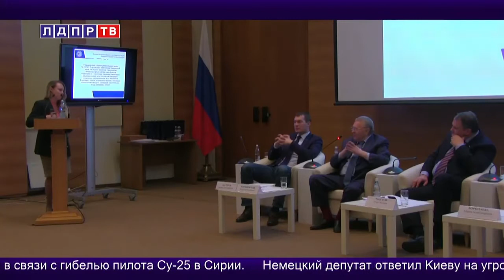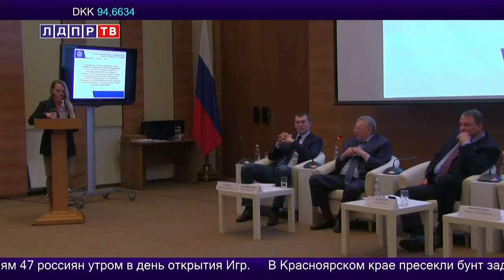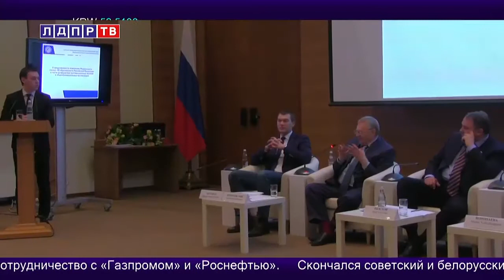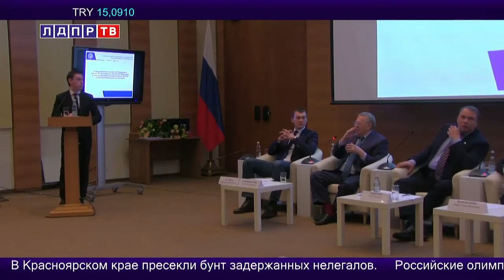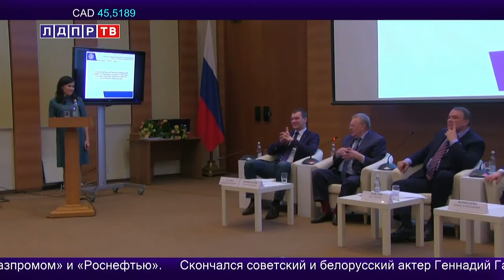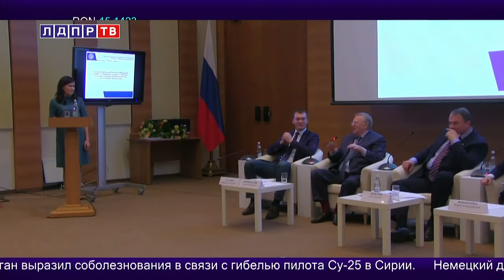Мы боимся за свою жизнь: в г. Лабытнанги семьи живут в невыносимых условиях. Молния от 08.02.18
Мы боимся за свою жизнь: в г. Лабытнанги семьи живут в невыносимых условиях